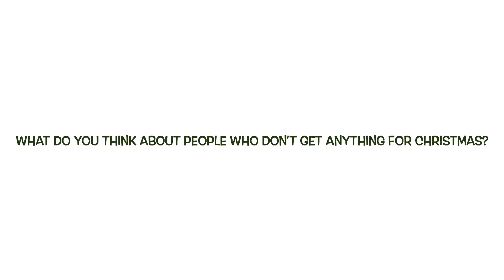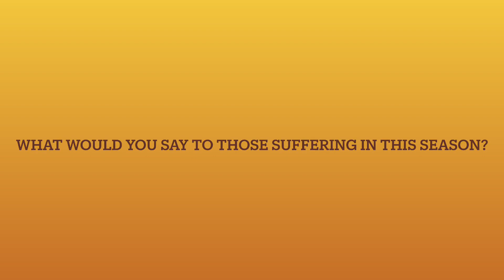New Beginnings UMC 2021 Christmas Program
Celebrate the 2021 Christmas season with the New Beginnings UMC Christmas Program.